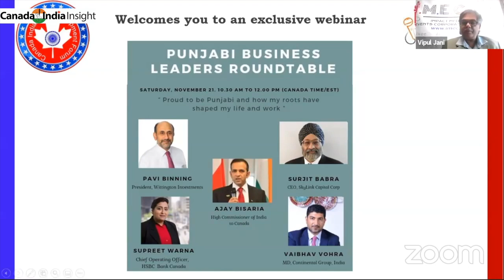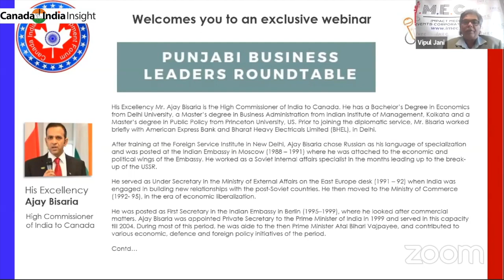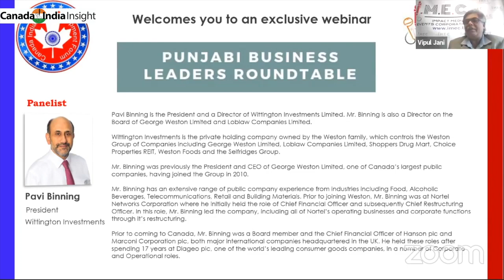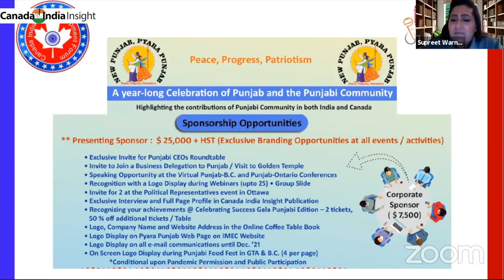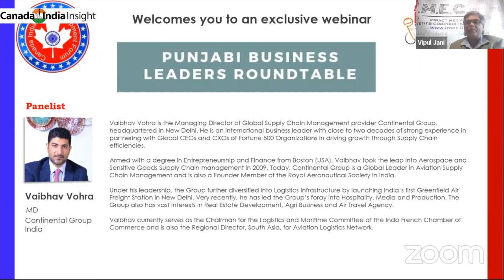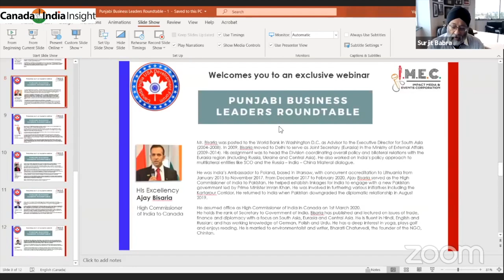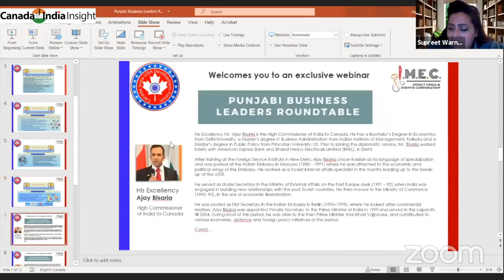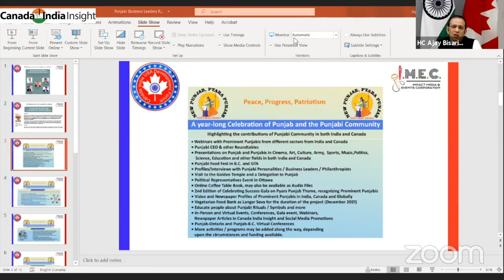Ep11: Punjabi Business Leaders Roundtable as part of the New Punjab, Pyara Punjab Project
Theme: Proud to be a Punjabi and how my roots have shaped my life and work

Speakers:
Pavi Binning (Wittington Investments),
Surjit Babra (SkyLink Capital Corp)
Supreet Warna (HSBC Bank Canada)
Vaibhav Vohra (Continental Group, India)
High Commissioner of India to Canada Mr. Ajay Bisaria

About us:
Impact Media and Events Corporation (IMEC) based in Brampton, Ontario, Canada organizes high end political and corporate events, Award Galas, Annual Conferences and special publications like the monthly Canada India Insight.